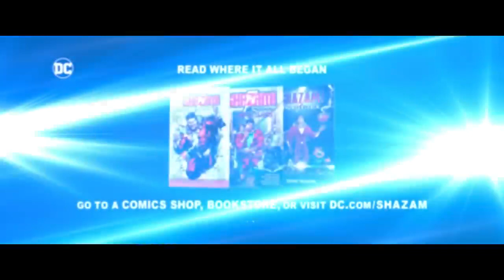SHAZAM! FURY OF THE GODS - official Trailer 2 - MP4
Description

Shazam takes on the villainous Hespera and Kalypso, daughters of the Greek titan Atlas.

Director: David F. Sandberg

Producer: Peter Safran

Screenplay: Henry Gayden, Chris Morgan

Cinematography: Gyula Pados

Production companies: DC Studios, New Line Cinema, Seven Bucks Productions,